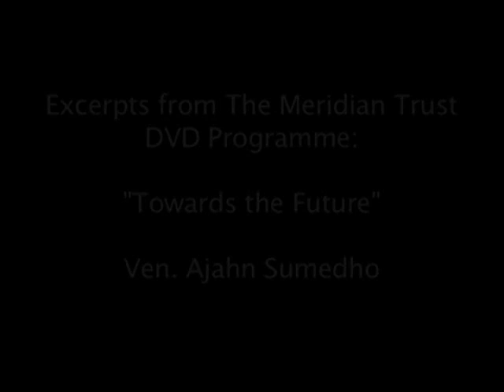Ven. Ajahn Sumedho - Towards the Future, 1986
Ven. Sumedho gives a clear talk about how we invest in the future; holding hopes, fears and expectations. he reminds us how at some point in time we will all die, though this is a fact that is sometimes easy to put aside, yet apart rom our own death the future is unknown.
Although this talk is about the future it is also a reminder about living in the present and not using visions of the future as way to escape living our lives in the here and now.